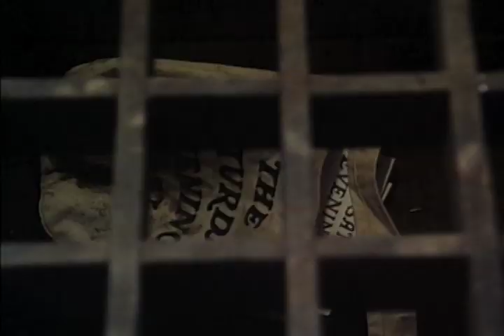Katy Kurtzman - When Every Day Was The 4th Of July part 1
Easily my favorite film of all time, this star studded gem is, I think, director/producer Dan Curtis's finest work. This is the movie that launched my child career.

Thanks to James M. Tate for his flattering review and screenshots.